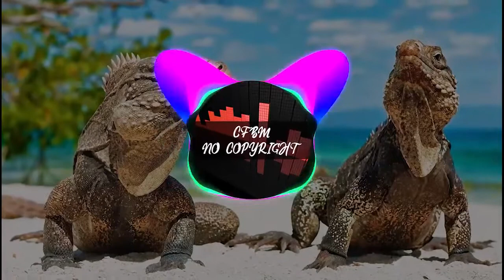No Copyright Background Music | Mbb - Sax [Non Copyrighted Music]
Make Some Extra Money Online by Completing Simple Tasks and Surveys.